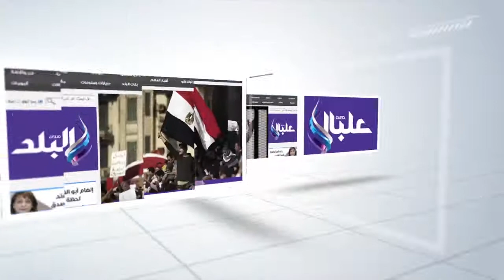صدى البلد |شذى لـ"صدي البلد": اجمل ما في ٢٠١٦ ألبومي